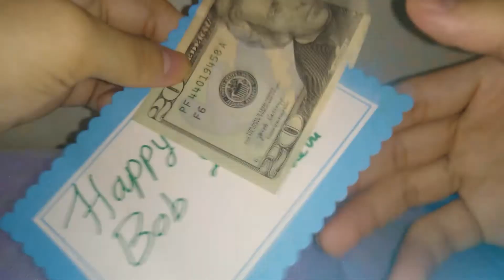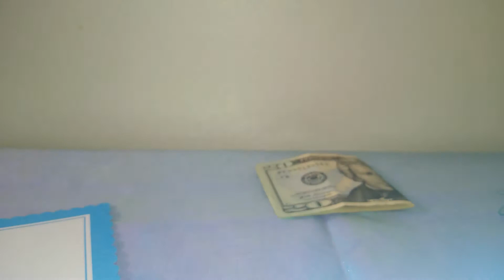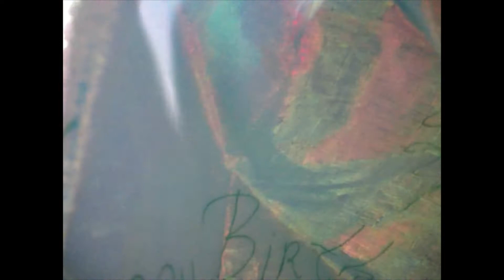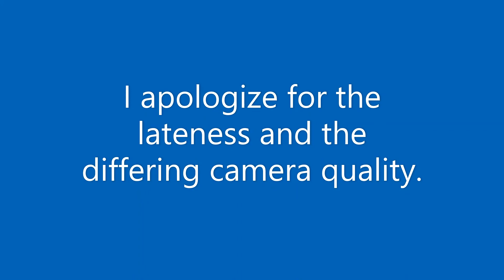Birthday Presents 2021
What it says on the title.
Again I'm sorry for the camera and audio differences.